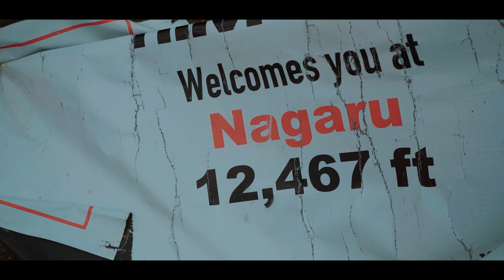Min thach to Naggaru | Sar Pass Trek | Ep 3 EscapewithRavi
Topic for the Video: Min thach to Naggaru | Sar Pass Trek | Ep 3 EscapewithRavi

In this episode we will reach Naggaru Campsite which is located at 12,467 ft above sea level from Min Thatch Campsite.

Perched at 13,800 ft. above sea level, Sar Pass offers the magnificence of a beautiful verdant landscape and is a heaven for photographers, artists, and nature lovers. Set against a curtain of majestic Himalayan peaks wrapped in snow, the Sar Pass trek passes through some of the most scenic views ranging from forests to the meadows to the ice blankets.

While trekking across the path from Tila Lotni to Biskeri Ridge, one has to pass by a small, usually frozen lake which means "Sar" in the local language of Himachal. Hence the name, Sar Pass! The trail passes through the thick forest and takes you to a winter wonderland that makes it fascinating

Also,  I have booked this trek with Thrillophilia and they booked my slot with Him Trek, Kasol

💫 OTHER VIDEOS OF THIS SERIES :
Ep 1 (Kasol to Grahan)
Ep 2 ( Grahan to Min Thatch )
Ep 3 ( Min Thatch to Naggaru )
Ep 4 ( Naggaru to Sar Pass Top )
Ep 5 (Sar Pass Top to Biskeri Thach)
Ep 6 ( Biskeri Thach to Pulga Village )